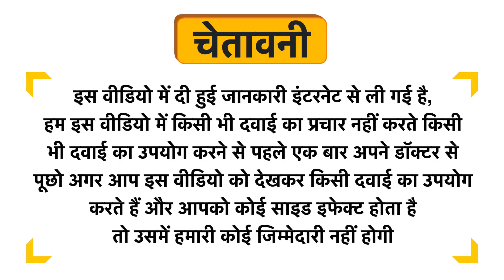Arouse Lavender Bloom Buy 2 Get 1 Free Green Tea Uses in Hindi | Side Effects | Dose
Arouse Lavender Bloom Buy 2 Get 1 Free Green Tea Uses in Hindi | Benefits | Side Effects | Dose